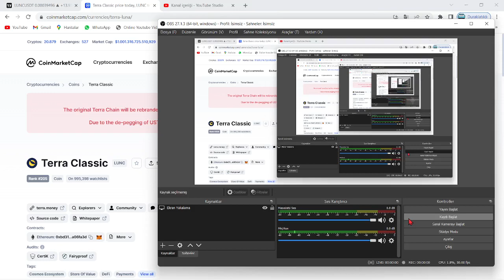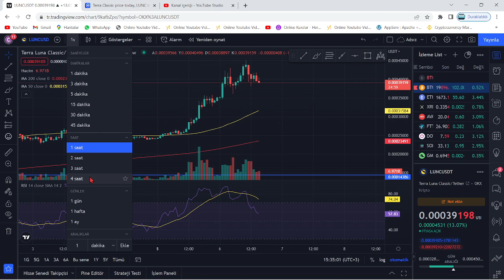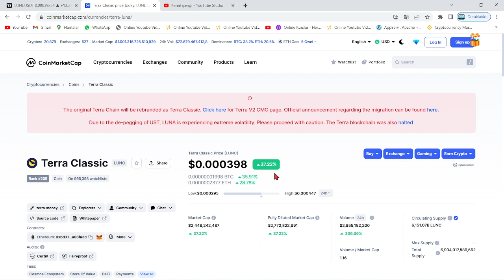TERRA LUNA PUMP!🚀LUNC COİN EKİBİ HAFTANIN BOMBA TARİHİNİ DUYURDU:"BU VAKİTTE...!"🔥LUNC RALLİ SEZONU🚀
Bu videomuzda kripto borsalarında oldukça popüler bir coin olan Luna(Terra Luna) coin'i inceledik. Sürekli bir artış sağlayan ve stake, elde tutma oranı en büyük coinlerden olan Luna'nın teknik analizini gerçekleştirdik. Luna coin'in destek ve direnç noktalarını belirterek kısa, orta ve uzun vade hedeflerinden söz ettik. Luna alım ve satım noktalarını belirleyerek, hangi noktadan almalıyız? Gibi sorulara yanıt olmaya çalıştık. Luna, an itibariyle 0.02 dolar fiyatlarına kadar günler içinde tarihi bir geri çekilme yaptı. Son gelişmelerle birlikte luna binance tarafından delist edildi iddiaları ve Luna'daki arz artışı hakkında konuştuk. Son gelişmelerle birlikte Luna önce tamamen Binance tarafında delist edildi ve hemen akşamına yeniden listeleyeceklerini duyurdular. Ayrıca anlık olarak Terra ağı durdurulmuş durumda. Son gelişmelerle birlikte ünlü kripto borsası FTX ve crypto.com bugün saat 19.45'de terra luna'yı delist edeceklerini belirttiler. Son dakika gelişmeleriyle birlikte terra luna'nın tamamenn kapatılması ve ethereum ceo'su vitalik buterin'in luna çağrısı hakkında konuştuk. Terra Luna ekosistemi çatallamaya gidiyor ve eski luna luna classic olarak devam etmek şartıyla yerine yeni bir ekosistem ve yeni bir coin geliyor. Son gelişmelerle birlikte Terra Ceo'su Do KWon, Güney kore meclisine çağrıldı. Brandt'den şaşırtan bir luna yorumu geldi ve çatallama konusunda kuruldan red bekleniyor. Son gelişmelerle birlikte Coinbase, WLUNA ve USDT'yi 27 MAyıs 12.00 tarihinde işlemlerini durduracağını açıkladı. Son gelişmelerle birlikte terra 2.0 ve çatallam konusunda 7 gün sürecek oylama başladı. Do-kwon'un terralabs'ı çöküşten günler önce feshi, biliyor muydu sorusunu akıllara getiriyor. Bu videoda yatırım tavsiyesi verilmemiştir. Güney kore tarafından Do Kwon'a 79 milyon dolar ceza kesildi ve hali hazırda the moon, twitter'dan 7 trilyon arzla 1 dolar mümkün mü? tweetini atarak Cz gibi yakım istediğini belirtti. Son gelişmelerle beraber do-kwon terra 2.0'da şaşırtan bir değişime gitti ve 3 büyük borsa olan upbit, bithumb ve coinone'dan luna'ya delist kararı çıktı. Son dakika haberiyle beraber do kwon, luna'da yakım yapılmayacağını belirtti. 22 MAyıs itibariyle Cz, redditte soru cevap etkinliği yaptı ve sorularda luna da vardı. Luna'da son dakika haberiyle MEXC borsası luna yakmak için oylama başlattı. Oylama twitter'da sürüyor. Güney kore yaptırımlarıyla Upbit, Hotbit ve coinone dahil 5 kore borsası tazminat ödeyecek gibi duruyor. Ayrıca kore polisi luna vakfının para zimmetlediği iddiasıyla fonlarının durdurulmasını talep etti. Do Kwon, twitter'da yaptığı paylaşımla Terra 2.0 için inşa edilen phoenix finance borsasını duyurdu. 25 mayıs tarihi itibariyle Binance topluluğa uyacağız tweet'i ile lunayı listeleyeceğini ima etti. Bybit de yarın 09.00'da(26 mayıs) Luna'yı lunc olarak değiştirecek ve terra 2.0 an itibariyle geliyor. Binance, 31 MAyıs saat 11.34'te luna v2 listeleyecek. Eski luna(Lunc) an itibariyle Binance'da listelendi ve fiyatı günlük zirvelerde. Alım satıma 12.30'da açılacak. Son gelişmelerle fatman bir stablecoin sürüleceğini iddia etti. Son gelişmelerle birlikte ustc stablecoin'i arzının %10u tek seferde yakıldı.